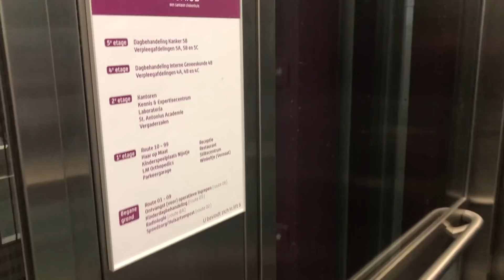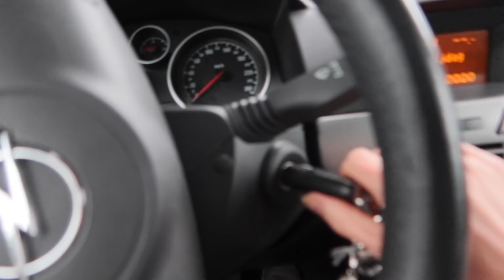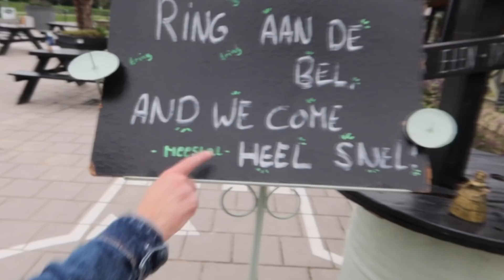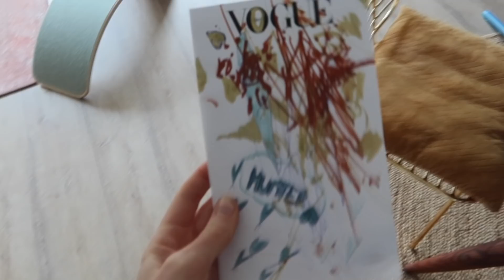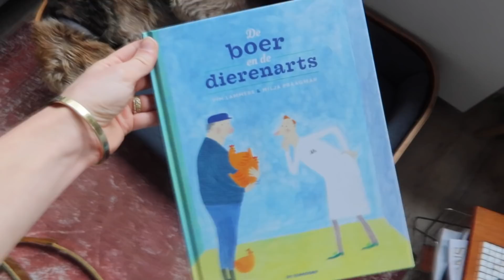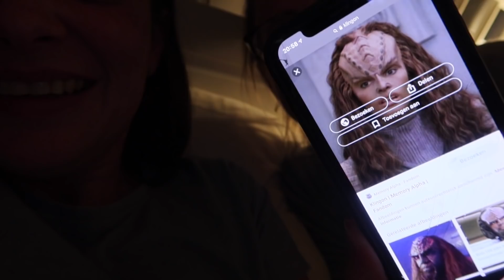IK WEET NIET MEER WAT WE MOETEN DOEN | WEEKVLOG 169 | IkVrouwvanJou.nl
Uitgeput en ambulance. Ik weet niet meer wat te doen. Het is weer tijd voor een nieuwe weekvlog. Sorry voor alle chaos, we zijn een tikkeltje oververmoeid en zoeken nog een balans.

Voor ons YouTube kanaal maken we video's en vlogs over geaardheid, seksualiteit, lesbi / lesbisch zijn, liefde, leven, lifestyle en allerlei andere dingen die ons samen bezighouden. We houden bovenal van humor, dus we maken ook graag grappige en gekke video's.

Postadres:
Zielhorsterweg 85A
3813 ZX Amersfoort